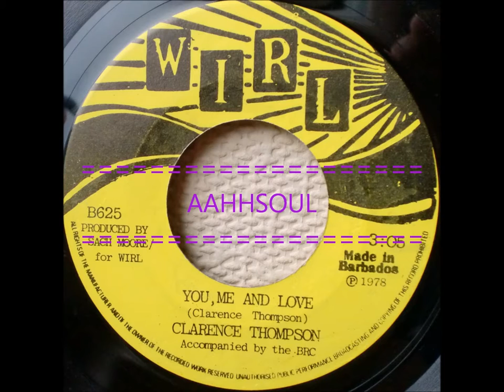You, Me And Love - Clarence Thompson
great island soul